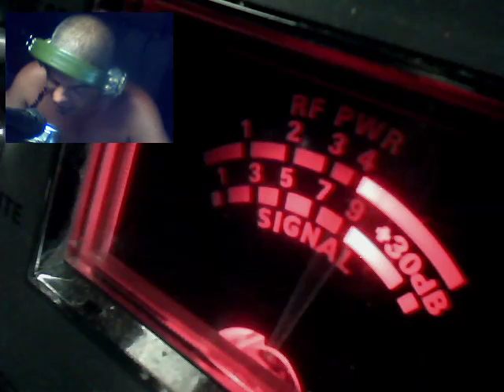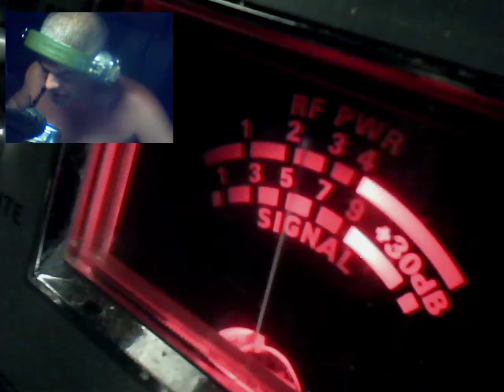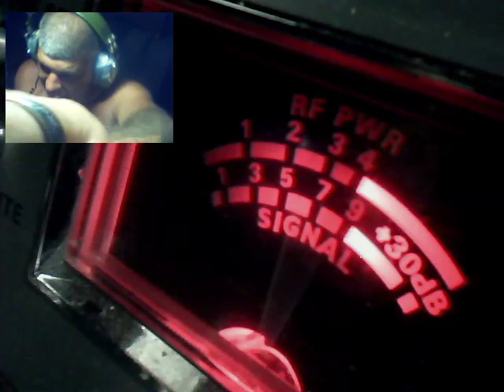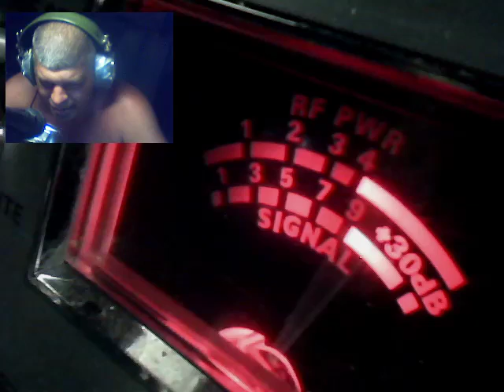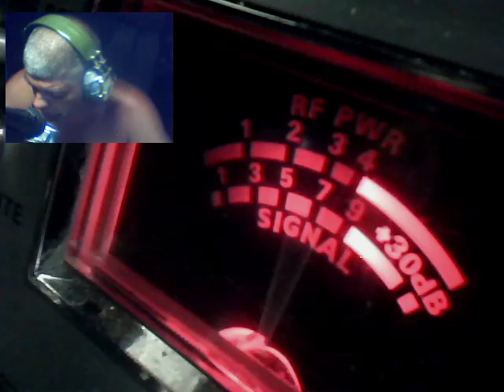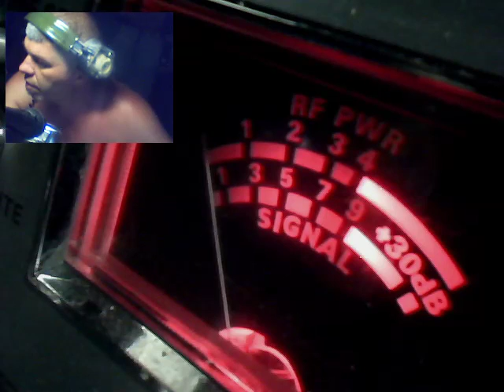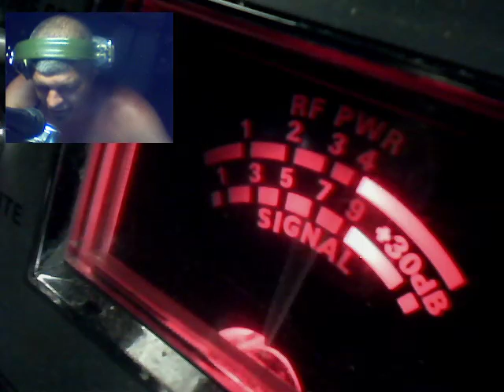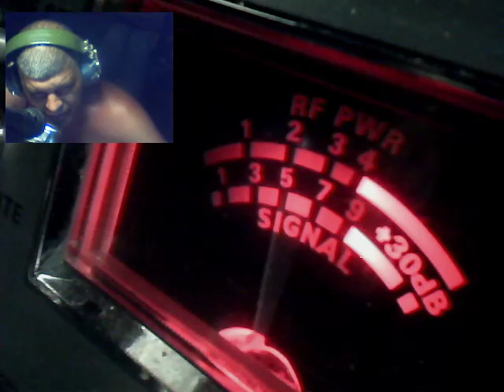Audioman288 & ch 28